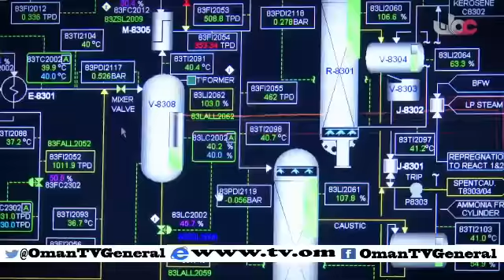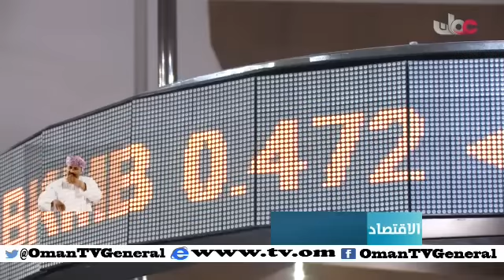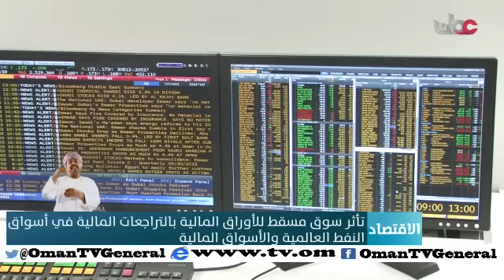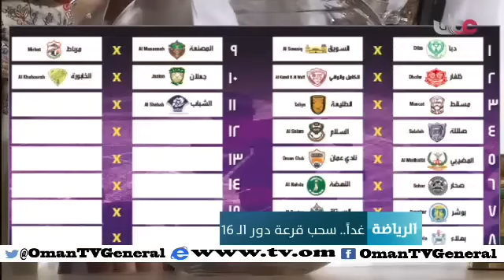أخبار العاشرة | الأحد 3 يناير 2016م